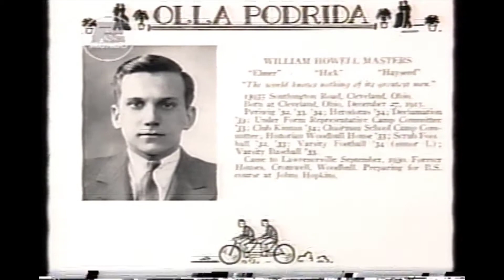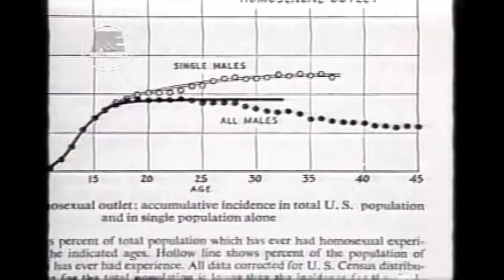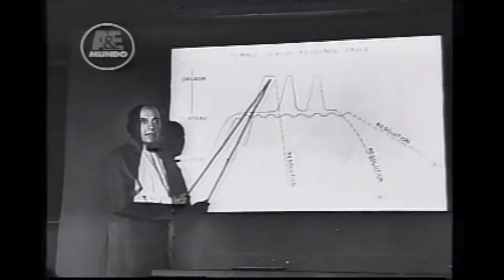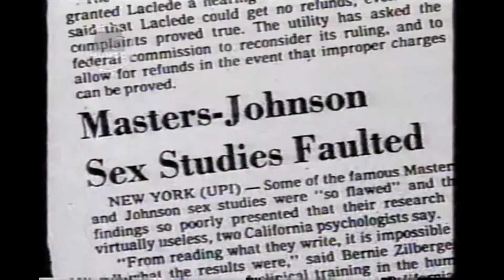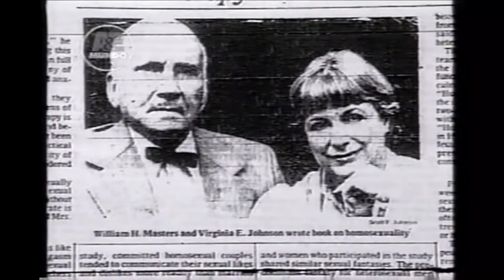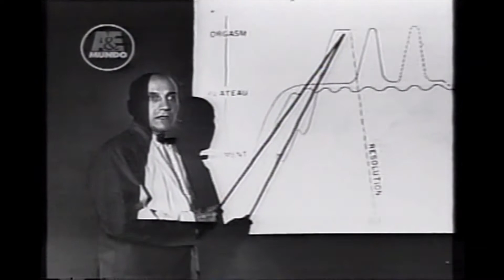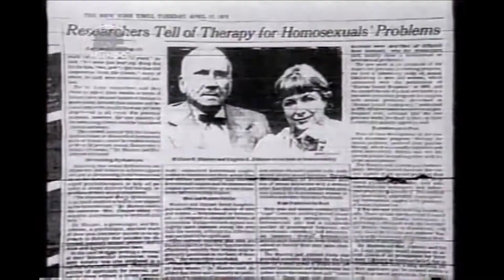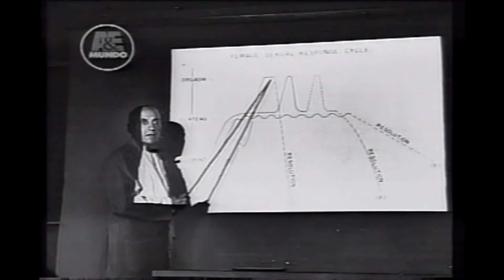Masters y Johnson-biografía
Fueron pioneros en el estudio científico de la naturaleza sexual humana, concretamente se dedicaron a la investigación en el campo de la respuesta sexual humana.
Revolucionaron el campo de la Sexología,  llegando a marcar un hito en la historia de la sexualidad, "la era de Masters y Johnson".